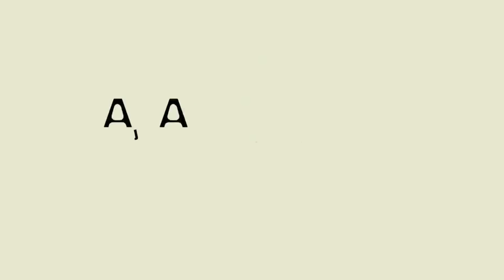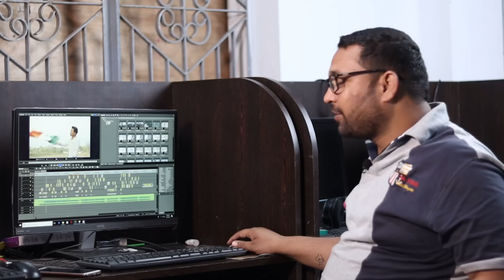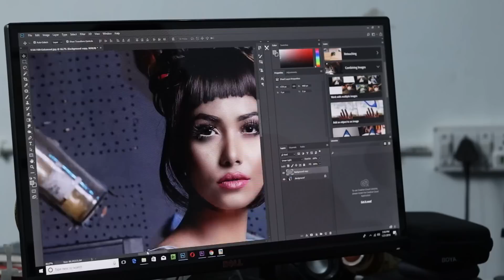Perfect led monitor for you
hello dosto is video me aap dekhenge ki aapke liye best monitor kaun sa hai.
 aap hame instagram me bhi follow kar sakte hai .